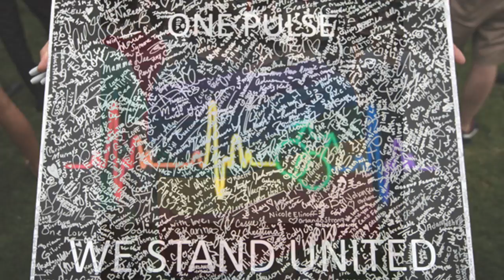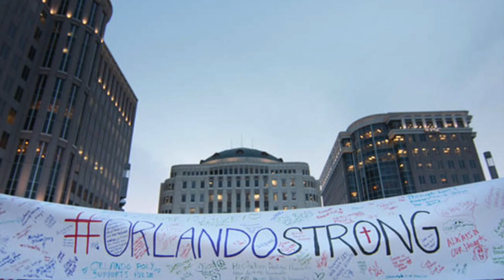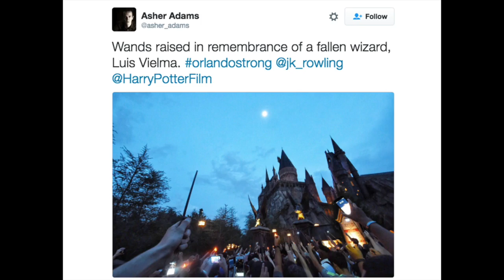Hootie and the Blowfish - One Love --- Tribute to Pulse Orlando